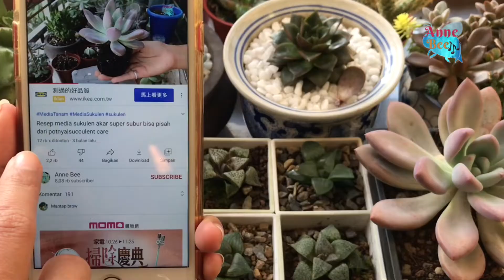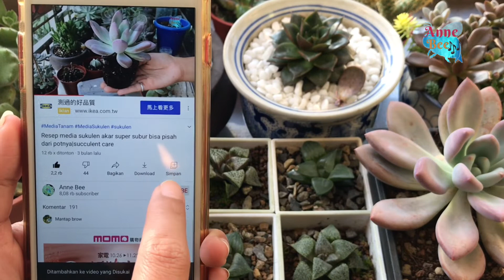Graptoveria chocolate bronze sukulen hibrida dengan warna keren 다육이들 巧克力棉多肉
💖BELI BAHAN MEDIA SUKULEN DI SINI KAK👇🏻💖

😊(Silahkan DM ke Ig untuk keperluan lain)😊

BERWISATA/ HAJATAN KE SELURUH INDONESIA DGN TRAVEL KAMI 💖💖😊
Facebookpage Yu-Pin PUTRA [Tour &Travel] 👇🏻👇🏻👍🏻